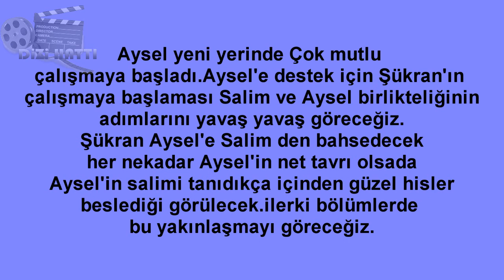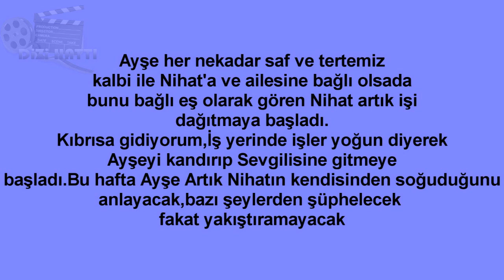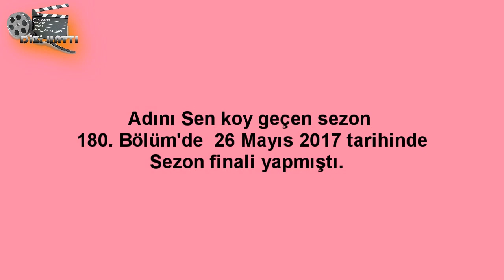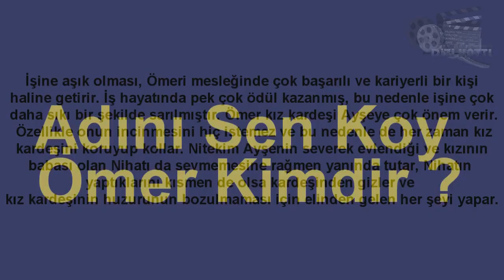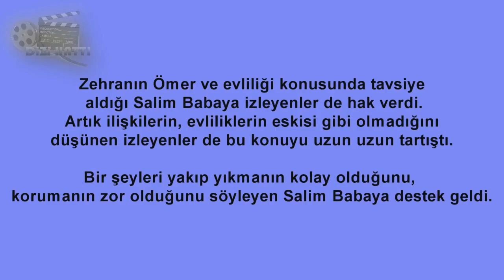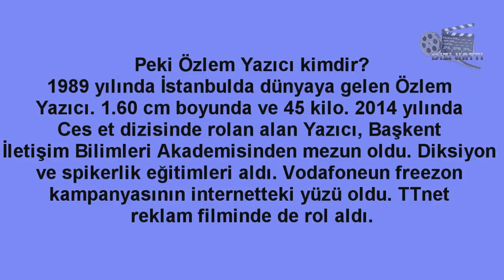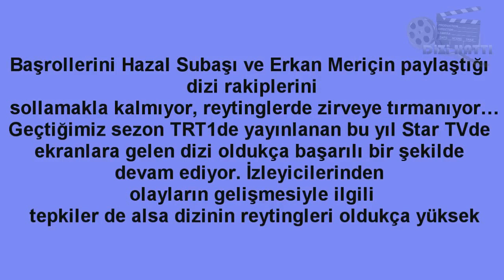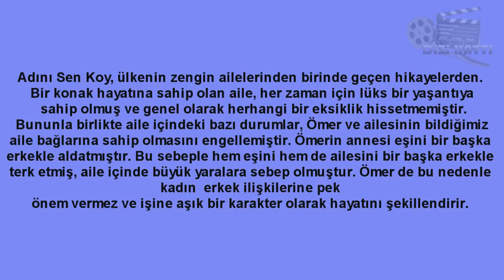Adını Sen Koy 320.Bölüm Haftası Neler Olacak ?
Adını Sen Koy'da Bu Hafta Ayşe Nihat'ı Yakalayacak mı ?
Ömer,Jülide'nin Terkettiğini Öğrecek mi ?
Dizi ve Magazin Haberlerini Kanalımızdan Takip edebilirsiniz.Beğeni ve Yorum yapmayı Unutmayın.Teşekkürler